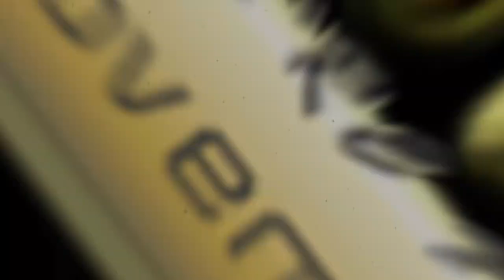Eerste Interview Isha Frederickx Miss Limburg International 2019